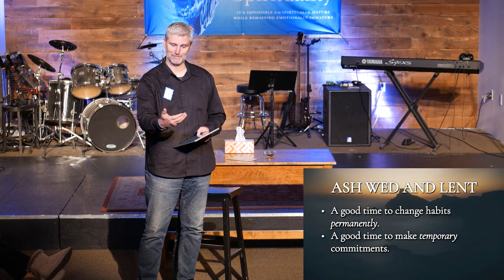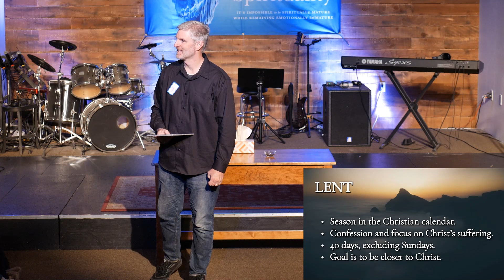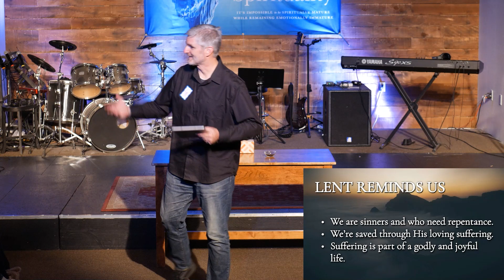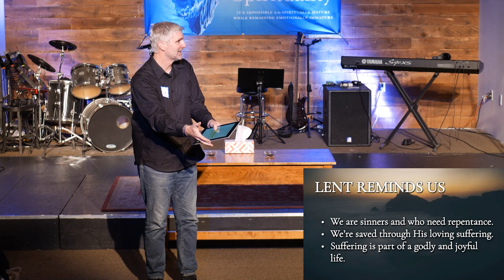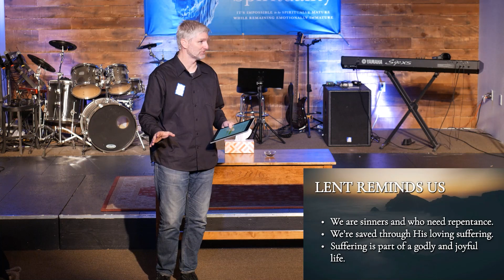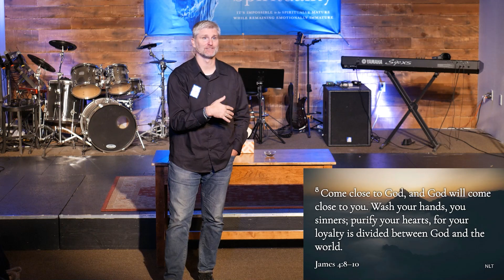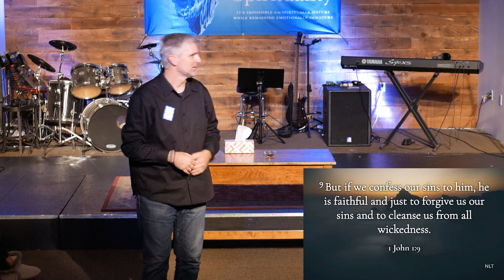The Rule of Life (Acts 2:42-47) // Ash Wednesday // Scott Nelson // February 22, 2023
Covenant Grove is a church on a mission to transform religious and irreligious people into Fully Devoted Followers of Christ.

We care about you. Fill out a Connect Card

Support the mission. Text an amount to , or give All giving is secure, and it all helps to continue the vital work of our church.

for more information on all areas of our church.

CCLI: 11086381